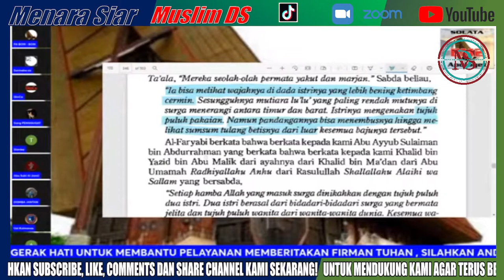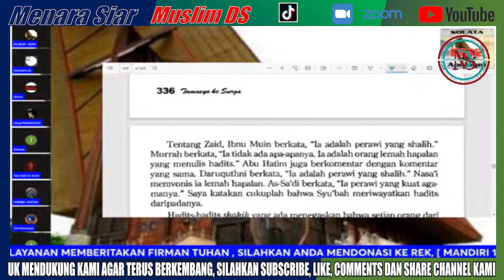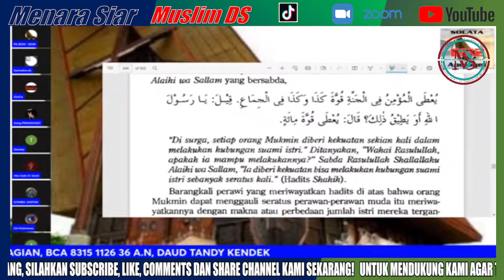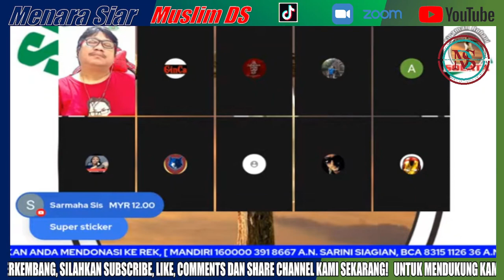GINCA DI SEMPROT ANDREAS TAK BERDAYA